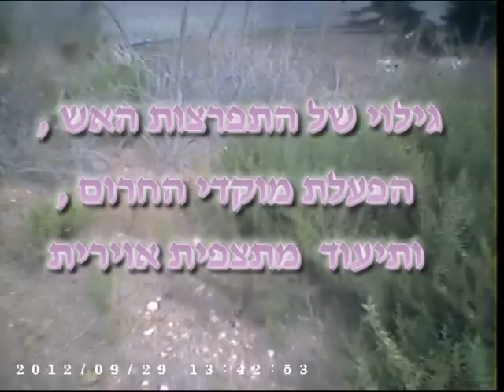טיסה 29 9 1012 שריפה ביער יעד